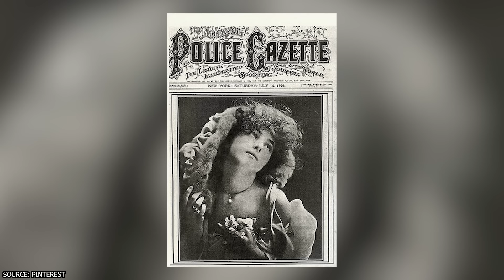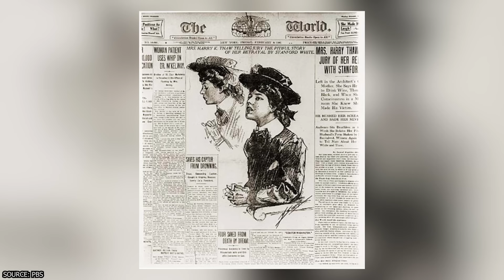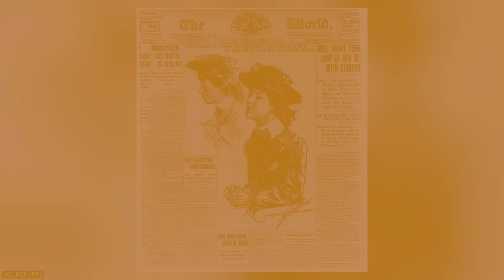Evelyn Nesbit and the Tragic Affair That Ruined Her Life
Did you know that Evelyn Nesbit, the enchanting figure who defined an era, was often dubbed as the first "supermodel" of her time due to her widespread presence in advertising and magazines? And did you know that her life, marked by a blend of allure and tragedy, reflects the tumultuous shifts in American society during the turn of the 20th century?

00:00 - Intro
00:42 - From Obscurity to the Limelight
01:29 - Blossoming Fame
02:38 - Relationships and Notoriety
03:55 - The Trial of the Century
04:48 - Evelyn's Later Life
05:52 - From Nesbit to Now: A Legacy of Resilience
07:41 - Outro

In our latest video, we embark on a fascinating journey tracing the footsteps of this iconic figure, a woman who stood at the nexus of beauty and calamity. As we navigate through her spellbinding narrative, we'll delve into an age of opulence, unraveling the threads of a story that encapsulates love, envy, and the relentless pursuit of fame.

Evelyn's story is not just a tale of personal triumphs and tragedies, but also a reflection of a society grappling with rapid changes and evolving notions of fame and notoriety. From her early days as a budding artist to her entanglements with powerful figures of her time, Evelyn's life unfolds like a captivating novel that keeps the readers on the edge of their seats.

Join Facts Verse as we explore the dazzling world Evelyn inhabited, marked by glittering ballrooms and dark secrets lurking in the corners. We invite you to immerse yourself in this riveting saga, offering a glimpse into the life of a woman who witnessed the shifting sands of time, experiencing both the zenith of glamour and the depths of despair.